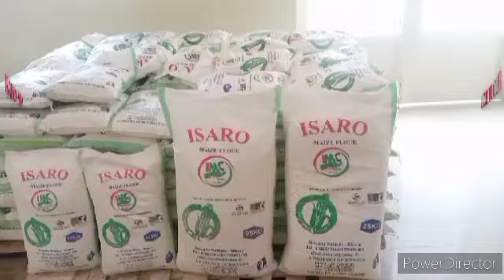AMAKURU: ESE KOKO M23 NTIKIGIYE I RUMANGABO?/ TSHISEKEDI ABIVUGAHO IKI?